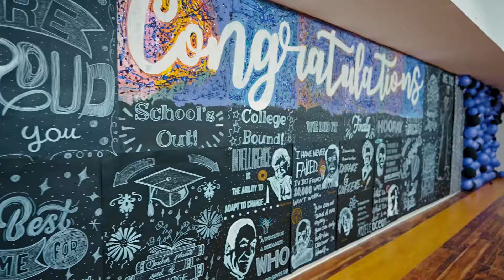Frontline IGCSE and A Levels Graduation 2024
🎓 Congratulations to the graduating class of Frontline School IGCSE and A Levels 2024! 🎉 Your hard work and determination have brought you to this incredible milestone. As you step into the next chapter of your lives, remember to embrace challenges as opportunities, stay curious, and never stop learning. The future is bright—make it yours! 🌟